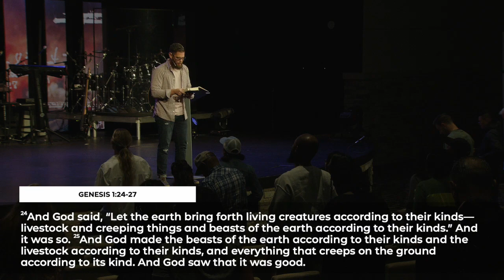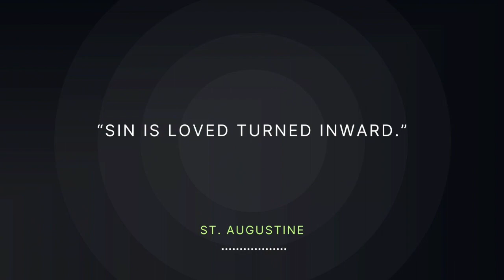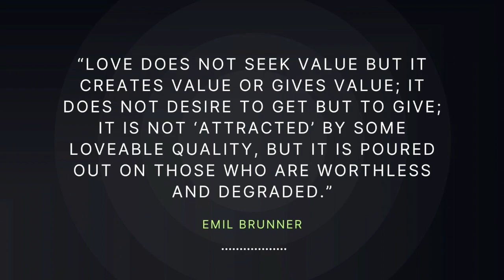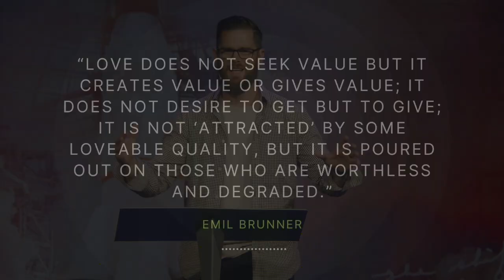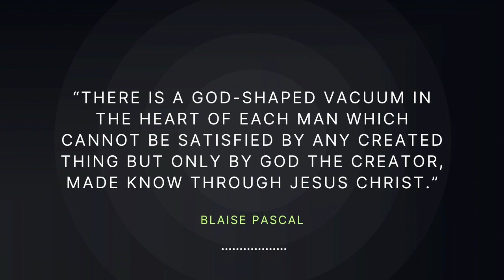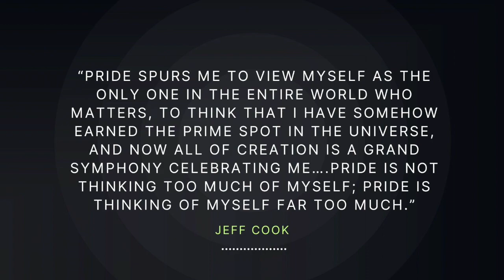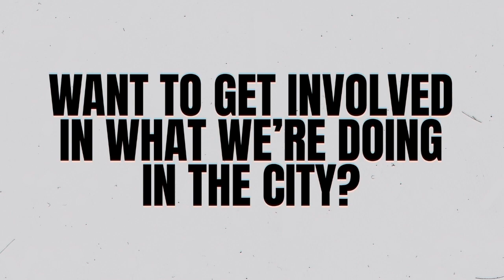Indentity in the Image | Kore Bendix